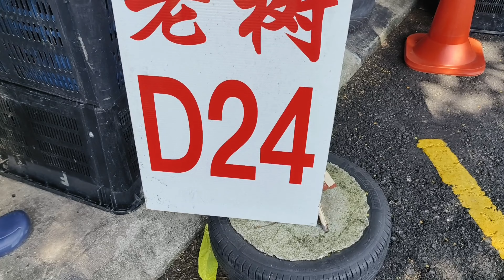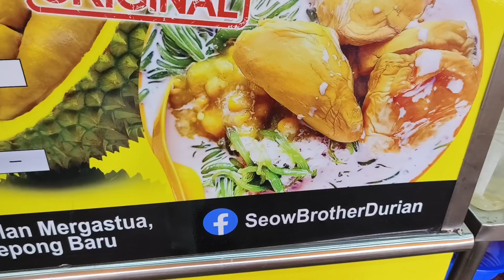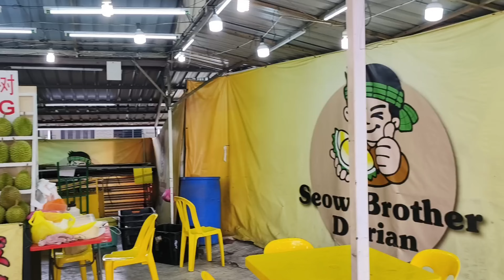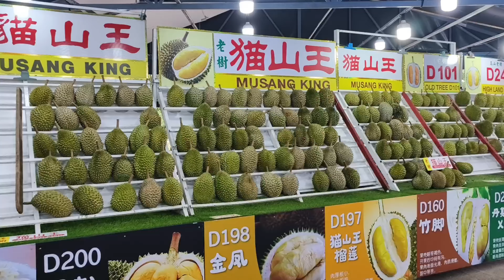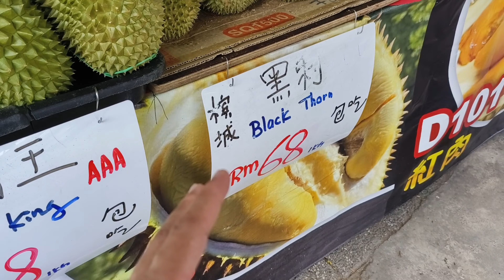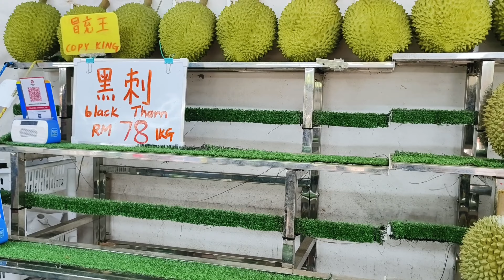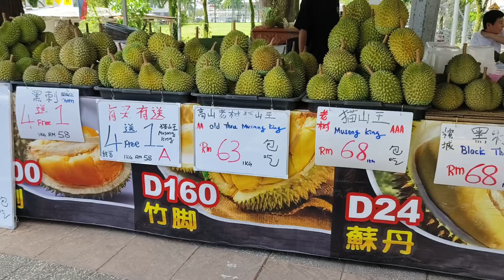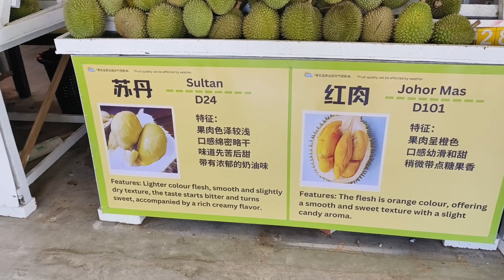Musang King Vs Black Thorn! - 2024 Prices & Where to Eat Cheapest Malaysian Durian in KL City Centre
Musang King, also known as Mao Shan Wang 猫山王, is a renowned durian variety originating from Malaysia. It is easily recognizable by its bright yellow flesh. The texture of Musang King is notably creamy and smooth, with minimal fibrous content, making it a favorite among durian enthusiasts. Its flavor is rich and bittersweet, often described as having a hint of nuttiness.

On the other hand, Black Thorn, or Ochee 黑刺, hails from Penang, Malaysia. This durian variety is distinguished by its deep orange flesh, which sets it apart visually from Musang King. The texture of Black Thorn is creamy with a slight fibrous quality. In terms of flavor, it offers a sweet, custard-like taste with a mild bitterness, which provides a well-balanced and delightful eating experience.

In Kuala Lumpur City Center we will try to see if most Durian stalls typically display more Musang King or Black Thorn. It's possible that Black Thorn could gain popularity and challenge Musang King's dominance in the durian market, especially given its unique flavor and creamy texture. The competition between these two varieties often varies based on factors like availability, pricing, and consumer preferences at any given time.

Whether you prefer the boldness of Musang King or the subtle sweetness of Black Thorn, both varieties offer a luxurious durian experience. In my previous video, I went to SS2 Petaling Jaya to check out the Malaysia Durian there and, while the 2024 Durian Season is still at its peak, why don't we explore the Malaysian Durian on the northern side of Kuala Lumpur.

Kepong Baru in Kuala Lumpur is a popular spot for affordable durians, attracting both locals and tourists with its variety of options. The area is known for its bustling durian stalls, where vendors offer a wide range of durian types at competitive prices.

Not everyone knows these Malaysian Durian Eating Places. Prices here are generally lower than in other parts of Kuala Lumpur, making it a great place to enjoy durians without breaking the bank.

Whether you're a durian enthusiast or a curious first-timer, in my experience after my first time visiting here, Kepong Baru offers an excellent opportunity to enjoy this iconic fruit without spending too much.

After watching this video, I can guarantee you will feel excited and want to go to Kepong Baru KL City Durian Eating Spot? Here's how

To get to Kepong Baru from the Kuala Lumpur City Centre using the MRT as a public transportation traveller, you can start at any MRT station in the city, such as Bukit Bintang, Pasar Seni, or Merdeka. From there, board the MRT on the Sungai Buloh-Kajang Line (SBK Line) heading towards Sungai Buloh. Ride the MRT until you reach the Sungai Buloh station.

To get to Durian Kepong stalls from the Kepong Baru MRT station, follow these directions. Upon exiting the MRT station, head towards Jalan Kepong, the main road close by. Walk west to Jalan Kepong, following the signs pointing to Kepong Baru. Continue along this road for approximately 10 to 15 minutes. As you proceed, you will enter the Kepong Baru area, known for its vibrant durian stalls.

In this area, you will find lots of well-known durian vendors. Besides their fresh durians and coconut water for you to enjoy in your durian buffet with friends and families, they also offer a delightful treat such as chendol served with the finest durian king. This refreshing dessert combines the creamy richness of durian with the traditional flavors of chendol, making it a must-try.

If you need help finding the Durian stalls Kepong Kuala Lumpur, ask the locals if they are familiar with the durian eating spot and can guide you.

One of the exciting things to do here is if you're trying durian cendol for the first time, Musang King is an excellent choice for several reasons. Musang King, also known as Mao Shan Wang, is one of the most popular and highly regarded durian varieties.

Chendol or Cendol is a traditional Southeast Asian dessert made with shaved ice, coconut milk, palm sugar syrup, and green rice flour jelly. Choosing Musang King for your first durian chendol experience ensures that you get to enjoy one of the best durian varieties, making your introduction to this unique dessert memorable and enjoyable.

Join me on this delicious durian journey! If you enjoyed exploring the flavors of Kepong Baru with me. Buying durians during peak season can often get you better deals and cheaper prices.

Without further ado, Let's dive into a fascinating comparison of Musang King versus Black Thorn durians in 2024, including their prices.